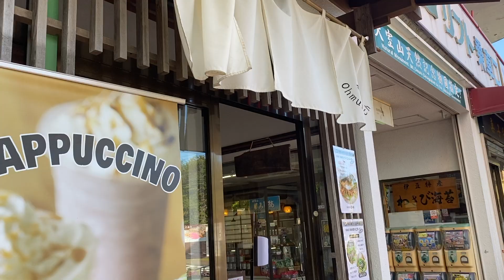Lisa's Big Day Out - Mt Omuro